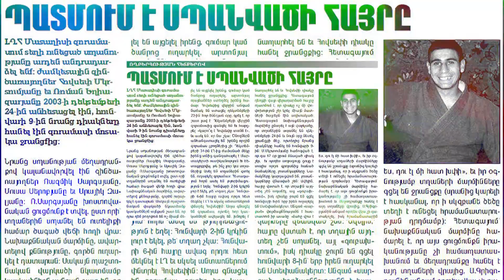Գագիկ Ջահանգիրյանը կպատժվի՞ ապօրինությունների համար։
Гагик Джахангирян будет наказан за противоправные действия?
Gagik Jahangiryan to be punished for illegalities?